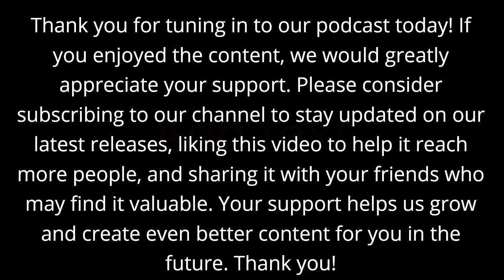Naufel Alhassan | From the Semiconductor Industry to the Prime Minster's Office: Global Leadership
Host: Ahmed AlTammar

Dr. Naufel Alhassan is a researcher in institutional reform and social economic policy. He is a non-resident scholar at the Middle East Institute. He is also the co-founder and CEO of Euphrates Consulting Group (ECG). Formerly, he served in many high executive and advisory positions in the Iraqi government, including chief of staff and senior advisor for Prime Minister Haider al-Abadi. He played a prominent role in designing and implementing the government's economic reform agenda as head of the Economic Reform Unit (ERU) in the Prime Minister’s Office in partnership with the World Bank, IMF, EU, UNDP, USAID, and other G7 missions in Iraq. He participated in key governmental committees such as the National Security Council, Energy Committee, Reconstruction and Investment Committee, and the High Committee for Coordination between Federal and Local Governments. Dr. Alhassan also led the “Ta’heel” project for job creation and vocational training to facilitate weapons reduction for Iraqi society in partnership with the government of Japan and participated in writing the “Iraq Vision 2030 and Development Strategy” with a team of local and international experts.

Between 2008 and 2014, Dr. Alhassan served as a commercial counselor for the Iraqi Government in Washington, DC. Before his service in the government, he worked in the semiconductor sector for a decade in engineering and management positions.

* Reference: Naufel Alhassan page.